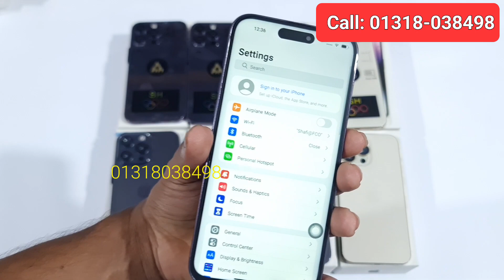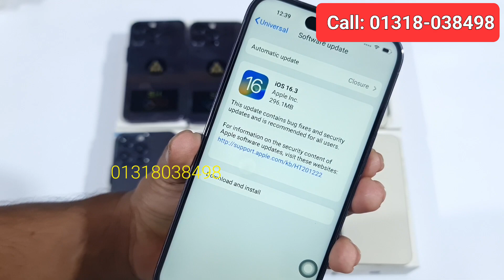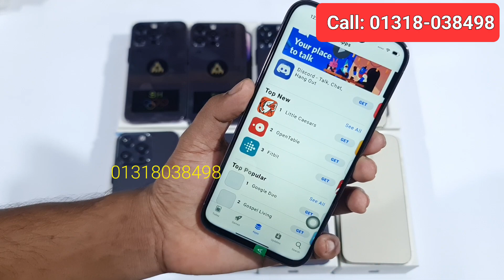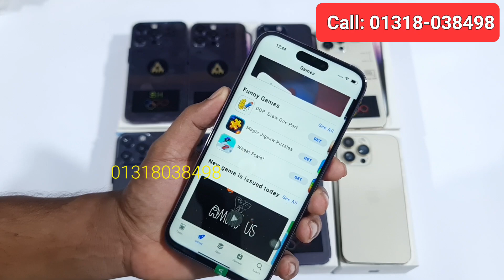A Great🔥 Number one Copy iPhone 14 Pro Max High Super Master Copy, premium best quality copy